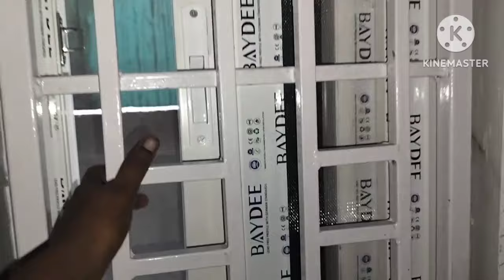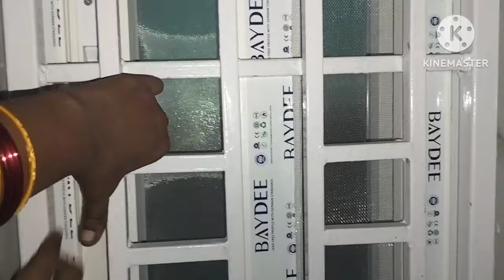డీప్ క్లీనింగ్ బాధ తగ్గింది / 🐜చాలా స్పీడ్ గా వర్క్ జరిగింది